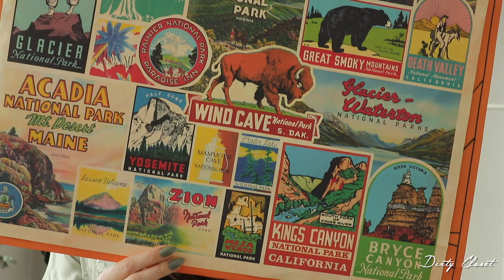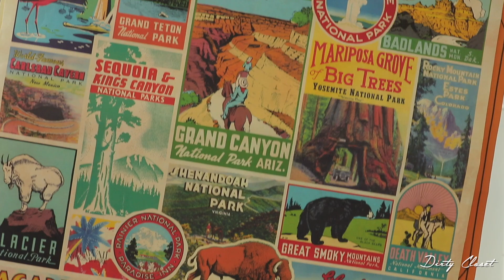MEGA HAUL New York | Las mejores tiendas VINTAGE de NYC |Dirty Closet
Mis compras en NYC en octubre de 2022

Editado por mi, con Final Cut:

Mi Movil:

Objetivo Canon 24mm 70mm  f.4

Objetivo 35mm f.2

Objetivo 18-200 f.3.5

Polaroid Grande:

Carretes Polaroid:

Polaroid Mini:

Carretes Polaroid Mini:

Canon G12 (compacta)

Flash Video: